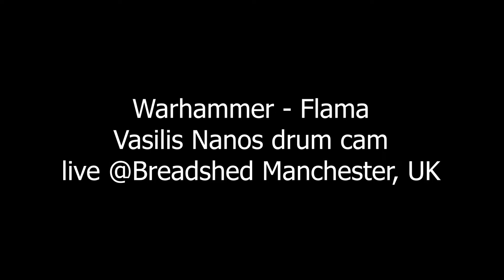Warhammer GR - Fiamma Vasilis Nanos live drum cam (Black Rituals Tour 2021)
I had the opportunity to tour Europe supporting the mighty Belphegor and Batushka with Warhammer GR on the Black Rituals tour. What an experience that was.. Great people, excellent musicians and professionals, it was such a great pleasure to share the stage with them every single night. Here's one of my favourite gigs of this tour from Bread Shed Manchester, UK. I hope you like it, I definitely enjoyed a lot.
Cheers!

Special thanks to Ryan Glick from Almost Dead for letting me try his gorgeous Iconic snare drum and Meinl classics custom dark cymbals.

The rest of the gear is :
Axis A Longboards with Footblaster triggers
Pearl Masters MCX maple shell set
Pearl Icon rack and hardware